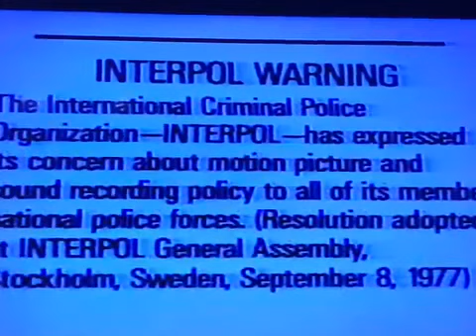Alphabet Soup! (1994 Version) Part 1